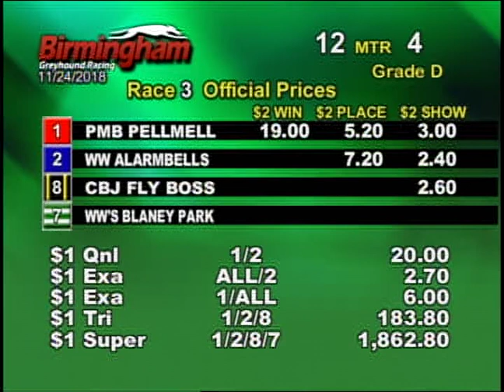11/24/18 Afternoon Race #3